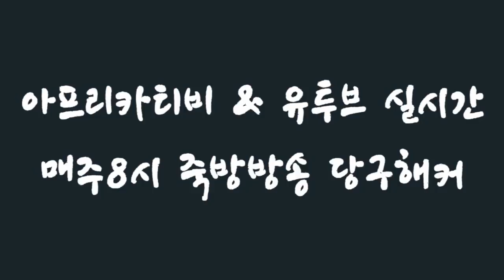[죽빵전문 땡Q방송 당구해커] 2018.11.06일 - 4.5부 화요일 1교시